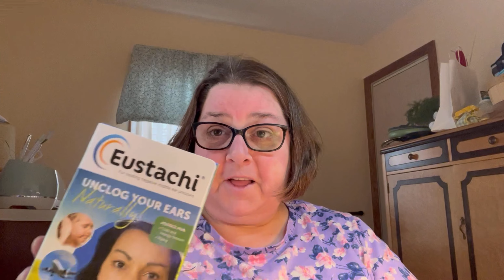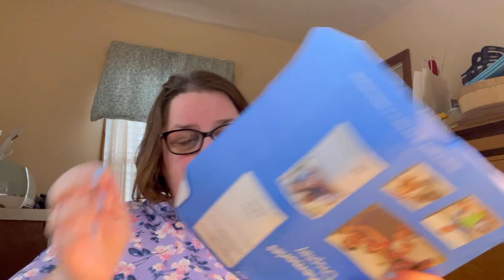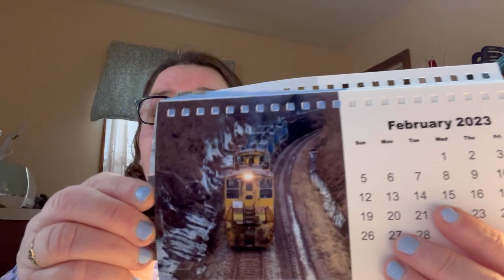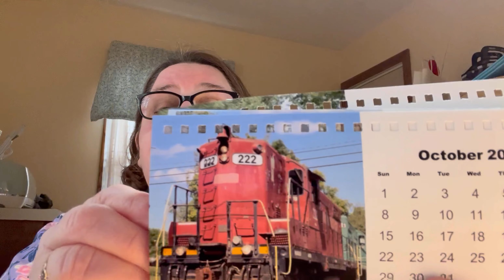Full day of eating and ENT update! 🩺